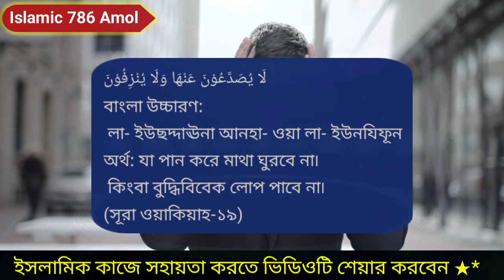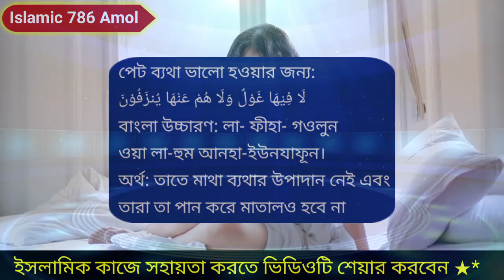মাথা ব্যথা পেট ব্যথা ভালো হবে সাথে সাথে কোরআনি আমল।Pray for stomach pain to get better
Assalamu alaikum.

Facebook Pages